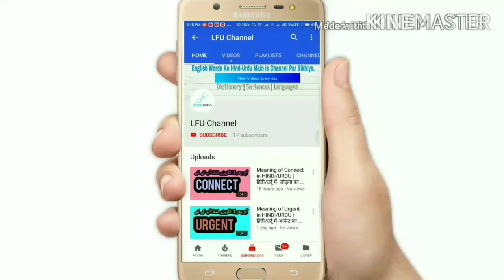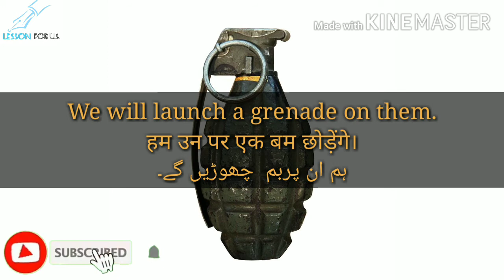Grenade meaning in HINDI/URDU | Grenade ka matlab | War vocabulary | Weapon | Noun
INSHA ALLAH, Aj ham log grenade ka matlab aur arth janege wobhi meaning or sentences ke sath jese grenade means kya hota he, grenade kise kehte hain ya grenade ka matlab kya hota he hindi or urdu dictionary main.

To ye video last taak jarur dakhiyaga.

WORD OF THE DAY: Grenade (Weapon & Noun)

IN This Video Shows: What is the meaning of grenade in hindi and urdu dictionaries or how to pronounce grenade and you will learn how to use this word in your daily english conversation.

About LFU Channel: It is YouTube channel, where you can learn english dictionary words and war vocabulary words with meaning in hindi and urdu languages.